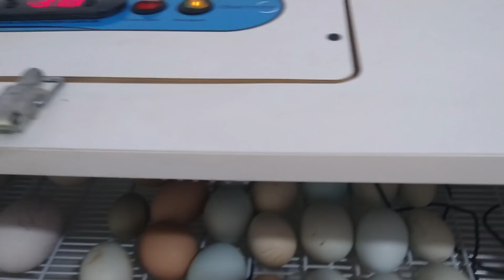Nossa nova conquista | Coração Campeiro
Nesse vídeo compartilhamos com vocês a nova conquista do Itamar, um pouco de como foi o nosso sábado e a nova raça que teremos aqui na criação.